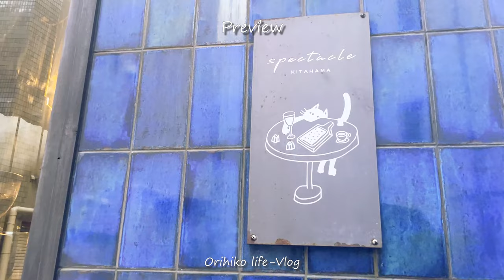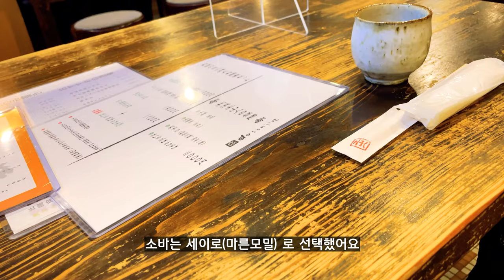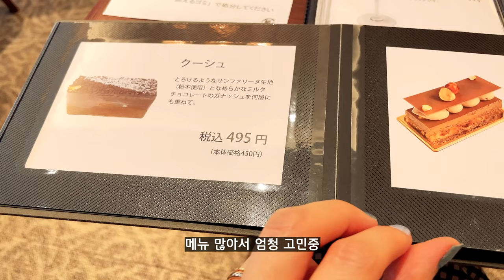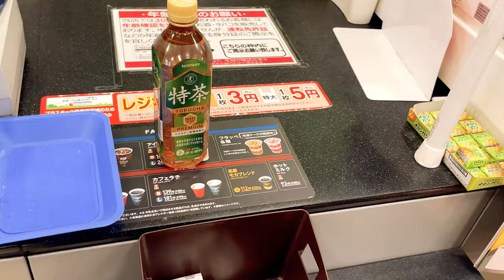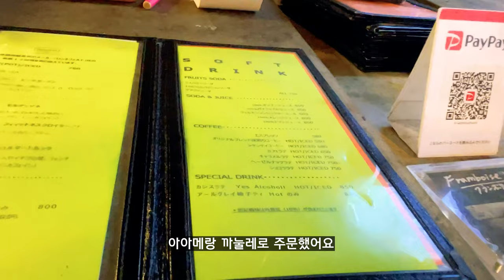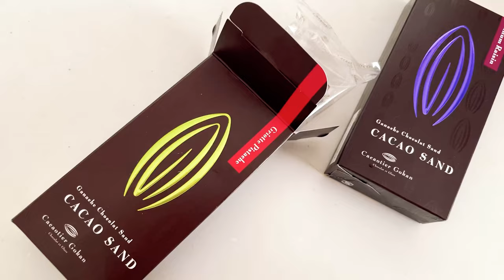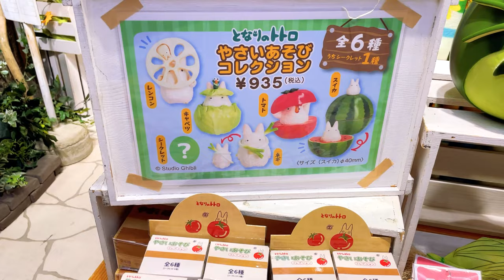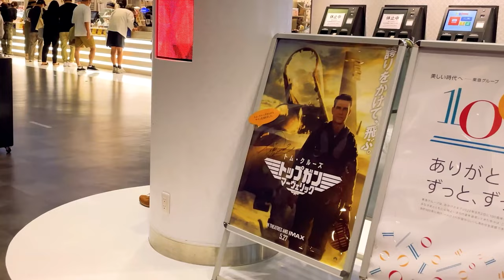일본 오사카 키타하마 카페 빵집 투어 (쇼콜라티에 고칸, 스펙터클 키타하마), 소바 맛집 | 오사카에서 제일 큰 IMAX 영화관 | 일본 일상 vlog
이번 영상은 연차내고 둘러본 키타하마- 혼마치 먹방&산책 영상+ 주말 일상을 담았어요.
뭔가 계속 먹기만 하는것 같은데. 편안하게 봐주시면 좋겠습니다!

**영상의 다운로드 및 재업로드를 금지합니다. **

**화면 상단 CC를 클릭하시면 자막 OFF상태로 보실수 있습니다**

구글맵 정보 🚩
소바 北浜 土山人

00:00 인트로
00:48 혼마치 거리
01:19 소바 맛집 도산진🥢
05:28 쇼콜라티에 고칸☕
09:30 키타하마 나카노시마 공원 산책
10:45 만푸쿠 베이커리🍞
12:26 스펙터클 키타하마🍴☕
14:27 빵보관법&빵리뷰🍞
16:08 주말 나들이 엑스포 시티🚙
17:18 북극성 오무라이스🥢
18:36 나이키 구입/ 캐릭터샵 구경
19:54 스타벅스 말차티라떼🍵
21:08  오사카에서 제일 큰 IMAX 영화관🎦

**외출시 마스크 손소독등 개인 방역을 지키며 행동하였습니다
식당카페등 방역수칙을 지키고 있는 곳을 이용하였습니다**

😊추천 화질 1080P
자막에 비문, 오타가 있을수 있습니다!
어색하더라도 너그러히 이해해주세요🙇‍♀️
♪ Lamp (Prod. by Lukrembo)Link : youtu.be/ZwyWgwUjYoY
♪ Rose (Prod. by Lukrembo)Link : youtu.be/XIhyti2Qa74